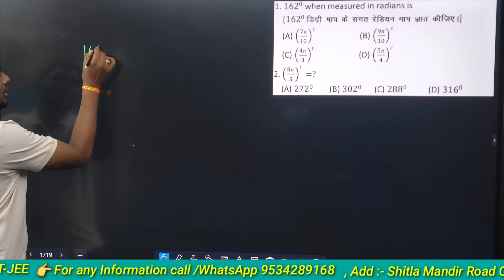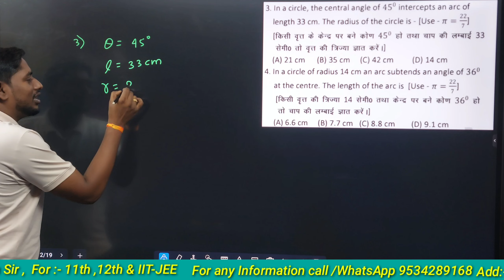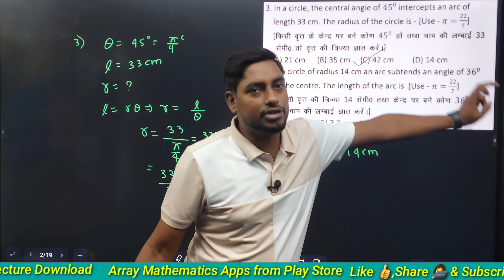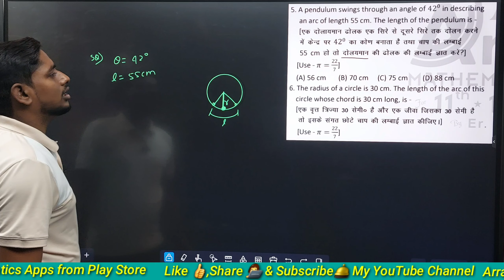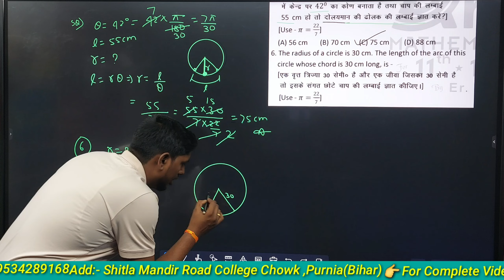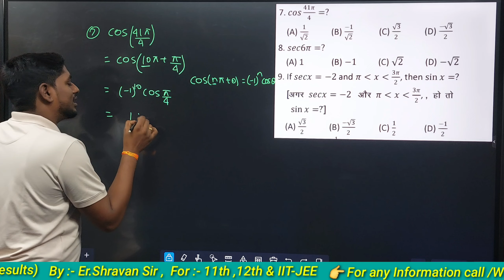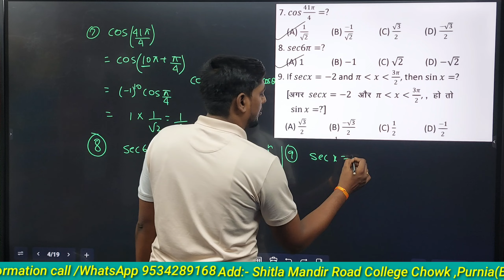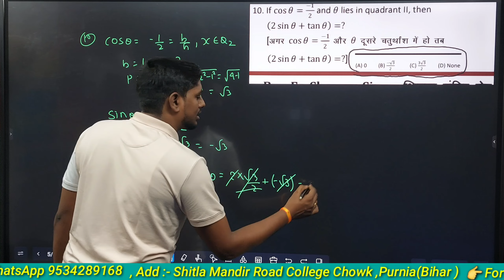Q1 to Q 10 ll Trigonometry objective Assignment solution ll Er.Shravan Sir ll Array Maths ll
Q1 to Q 10 ll
# objective
solution ll
Er.Shravan Sir ll
Array Maths ll
video solution